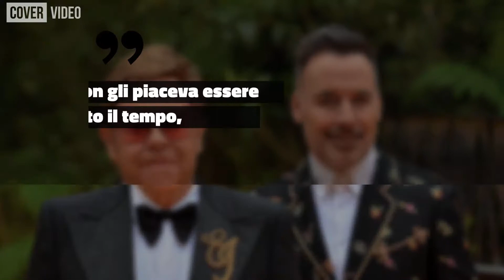Elton John, il marito David Furnish finì in rehab: ecco perché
(KIKA) - LONDRA - Non è tutto oro quel che riluce e anche nel dorato mondo delle star alle tante luci si contrappongono altrettante ombre, come avvenuto nel caso di David Furnish, marito di Elton John.

Il regista canadese è stato infatti ricoverato in rehab: non adesso, ma 5 anni fa, come rivela Me, la biografia del musicista britannico. Avvenne poco prima del tour di Elton John negli Stati Uniti nel 2014: Furnish non reggeva la pressione del costante interesse dei media e per questo si rifugiò nell'alcol, scegliendo poi il ricovero.

I dettagli nel video.